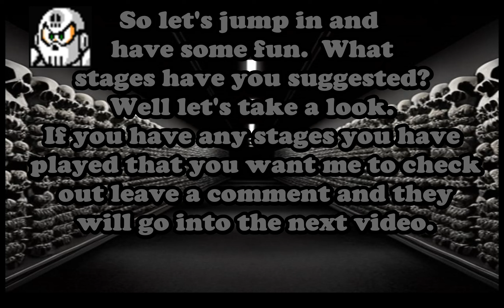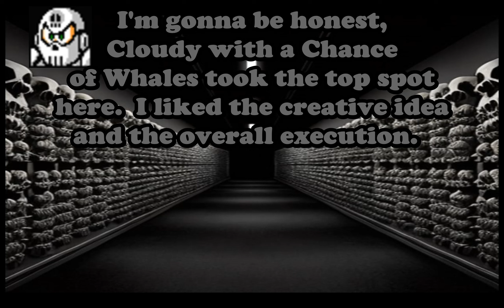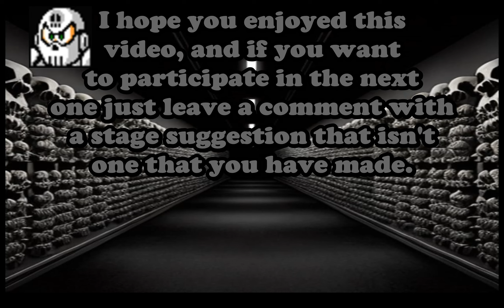Mega Man Maker - Viewer Suggested Stages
Today I take on a series of stages suggested by you the viewers.
The stages are suggested by @devnoms @SonicMaster519 & @Hansov_Bone with stages from @nickcyblack9088 , Knightly, Vintagefanman4, and Legomanack.